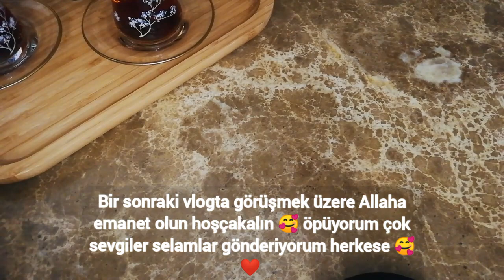OĞLUMUN ODASI DEĞİŞTİ❗PAZARA GİDELİM 😅EŞİME NASIL HİTAP ETMELİYİM❓günlükvlog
İnstagram hesabım 👇🏼 👇🏼